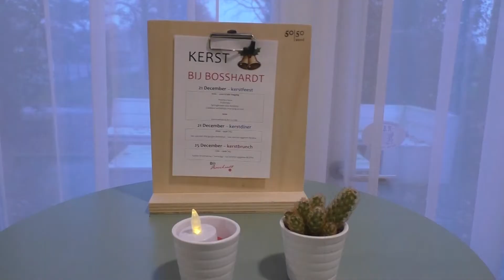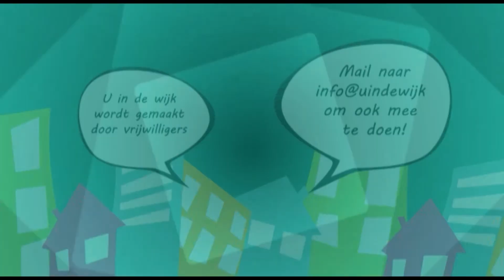Kerstviering Bij Bosshardt